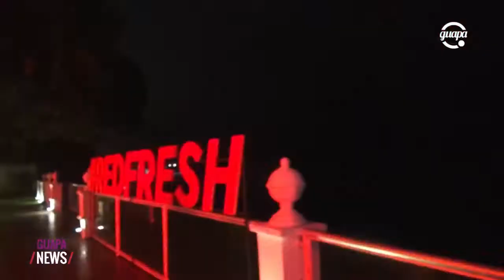Guapa News. Programa N° 6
En esta edición nos acompaña un reconocido actor e ícono del diseño de moda en nuestro país, Jork Aveiro.